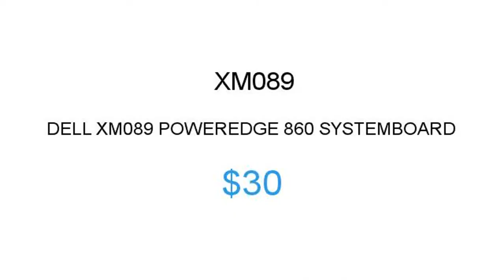DELL XM089 $30 Price Reduction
1.855.CORE4
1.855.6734